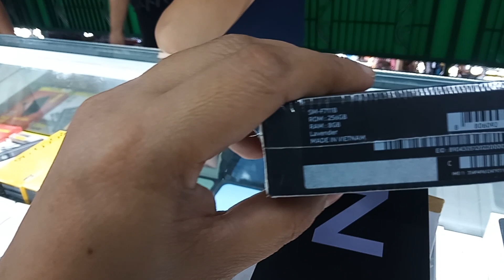flip z 3 256gb price brandnew